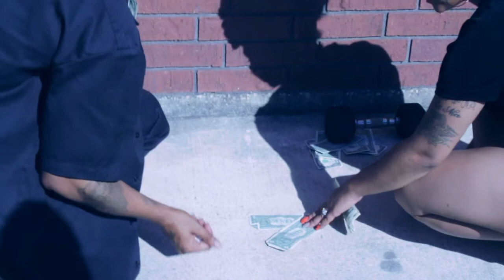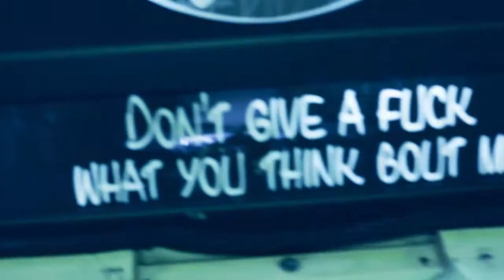WreCC 10 ON PUMP 9